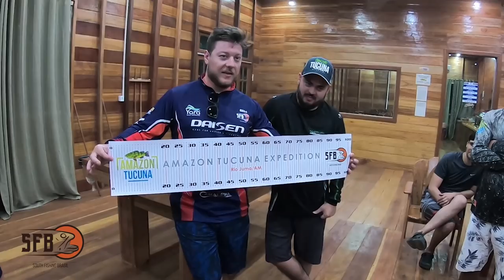SÓ MALUCO NESSE GRUPO!!! - Pescaria no Rio Juma - Amazon Tucuna Expedition - Parte 1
Moçada!
Primeiro vídeo do grupo de outubro na Amazônia, na pousada Amazon Tucuna Expedition no rio Juma.
Neste vídeo eu mostro a recepção a todos e também a competição para ganhar a vara do Juninho Custom com blank Redai, NOS MEUS GRUPOS TEM ESSE BRINDE, exclusividade!

Datas para 2020
04 a 10 de outubro (6 já vendidas - 14 vagas)
18 a 24 de outubro (20 já vendidas - 4 vagas)

▼LOJA QUE RECOMENDO (venda de pesca)▼